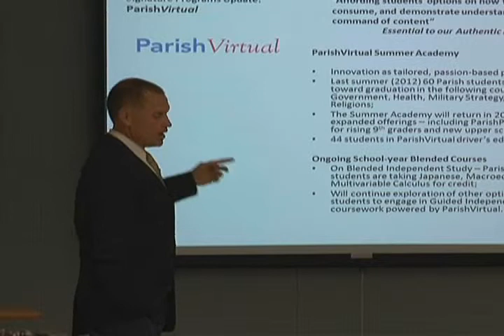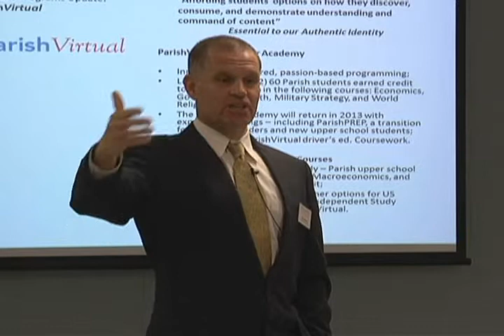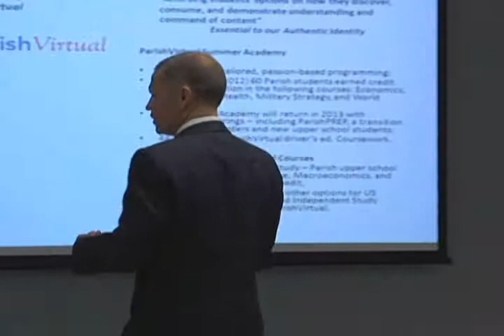ParishVirtual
Parish Episcopal School's blended classroom and online education model.